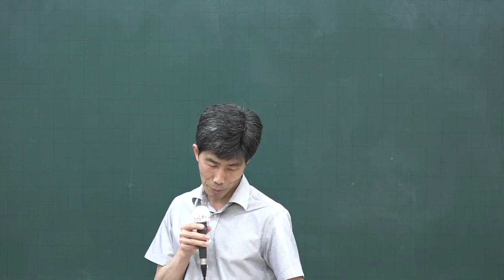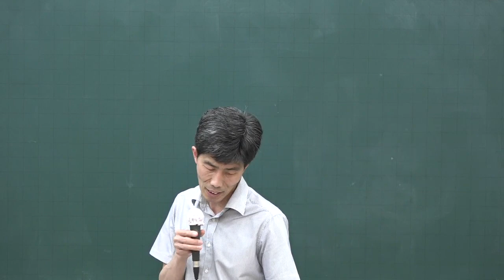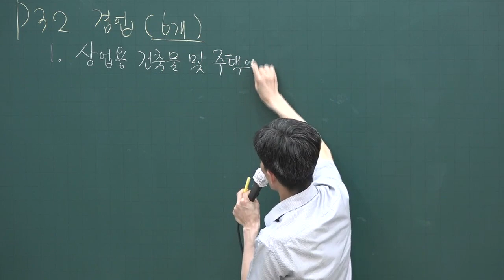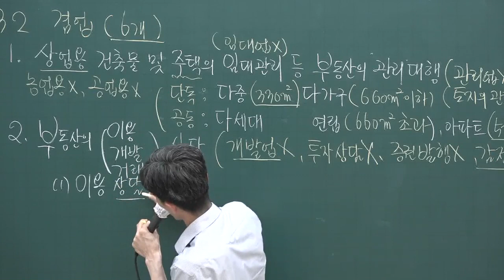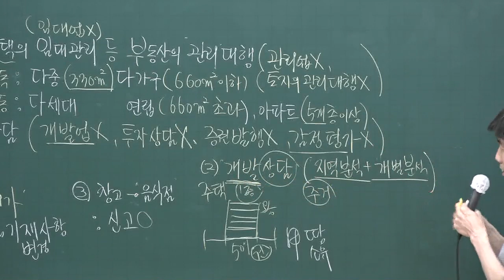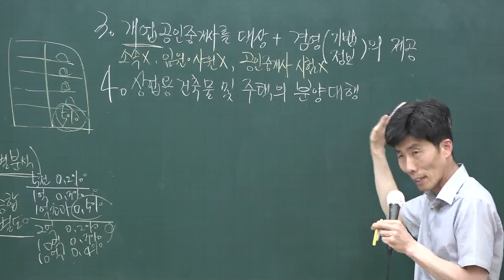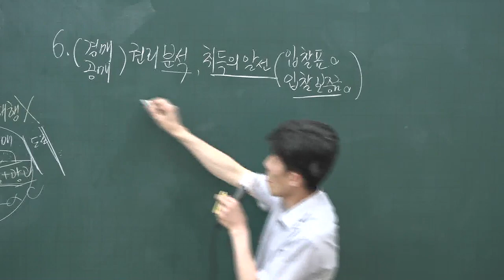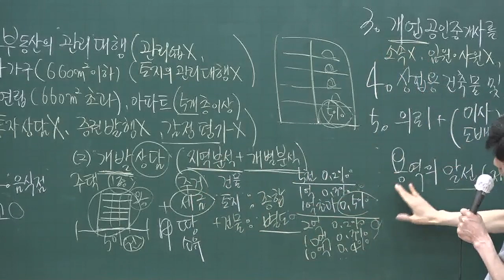[공전무] 2020년 공인중개사 중개사법 핵심이론과정 5-6